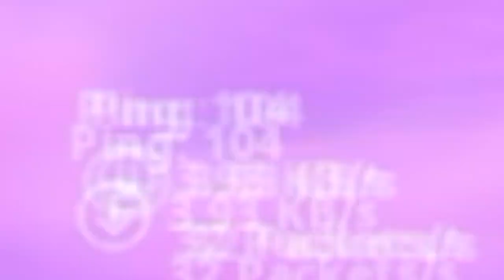We have an announcement to make.. FORTBITES (Ep. #6)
Will soon be making a subscriber special video if enough of you comply to my conditions iterated in the video. So please leave your gamer/epic names in the comments and I'll get around to organising it soon!!

Peace out and God bless